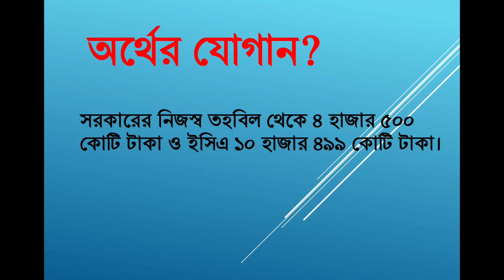রামপাল বিদ্যুৎ প্রকল্প। পাওয়ার সেক্টর। সাধারণ জ্ঞান।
রামপাল বিদ্যুৎ প্রকল্প।